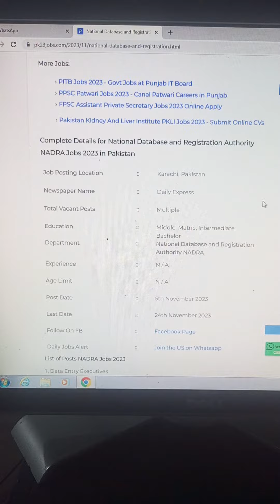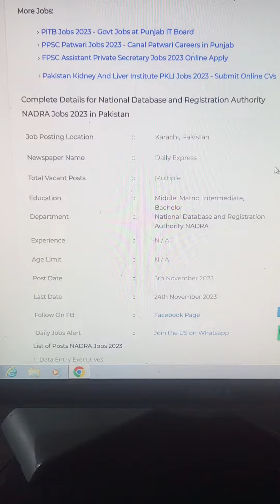Nadra jobs 2023 |Nadra jobs 2023 online apply | government job vacancy | Professor Amir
Nadra new jobs 2023 | Nadra jobs 2024 online apply | government job vacancy | Professor Amir
nadra jobs interview questions
nadra jobs cancel
nadra jobs 2023 in punjab
nadra jobs 2024 online apply kaise kare
nadra jobs in karachi 2024
nadra jobs 2024 test preparation
nadra jobs today
nadra jobs data entry executive
nadra jobs 2024
nadra jobs junior executive
nadra complete information about online jobs
nadra min apply karne ka tarika
nadra junior executive test pattern
nadra jobs
nadra jobs 2024 online apply
nadra data entry executive test
nadra test preparation
nadra interview questions and answers
nadra online id card apply
nadra id card information
nadra junior executive interview
nadra tracking id check online
Ministry of defence jobs 2024 | MOD Jobs 2024 |Professor Amir Professor Amir | Professor Amir Channel | Professor Amir Youtube Channel Heavy Mechanical Complex HMC Taxila Jobs 2024 | Govt HMC Taxila Jobs 2024 | Professor Amir APS Rawalpindi Jobs 2024 |Teaching jobs 2024 | latest government jobs 2024 | Professor Amir Karnal Sher Khan Cadet College Jobs 2024|latest government job | jobs in army 2024 | Professor Amir
today
new job today update
army public school
vacancy 2024
join pak army 2024 online
registration
government jobs 2024
february
army requirements for
male 2024
govt notification 2024Nadra jobs 2023
qualification Midle to Graduation
Last date 24 November 2023
Different Post in Karachi Pakistan